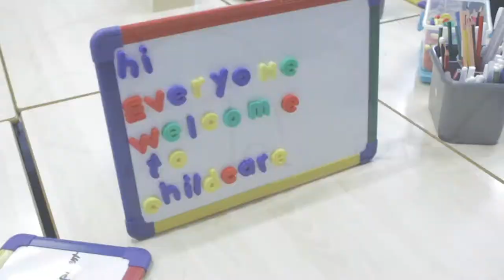BSix Sixth Form College Child Care